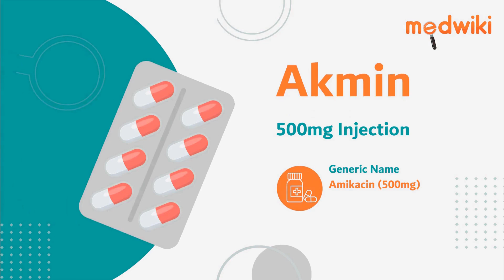Akmin 500mg Injection | Uses, Work and How to take.